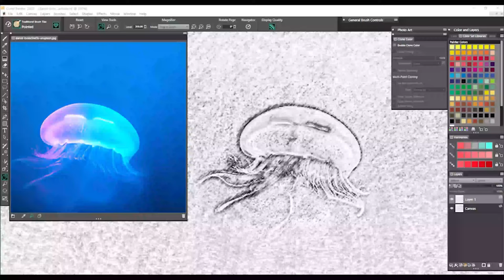Digital Painting Time-Lapse #112: Lonely Jellyfish in the Sea